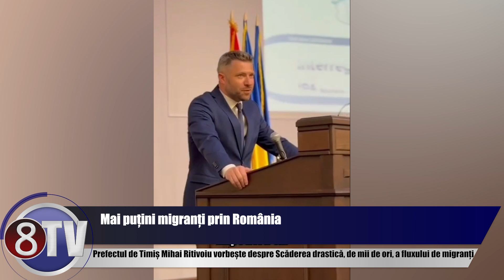Mihai Ritivoiu vorbește despre Scăderea drastică, de mii de ori, a fluxului de migranți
Prefectul de Timiș Mihai Ritivoiu vorbește despre Scăderea drastică, de mii de ori, a fluxului de migranți